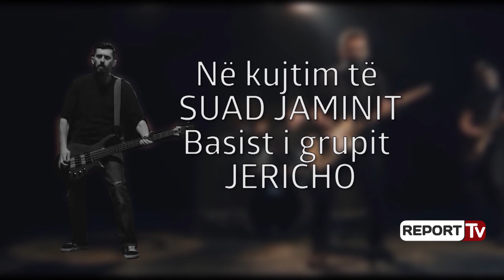Report Tv - Festa mbrëmë në Bunk'Art 1/Atmosferë magjike për adhuruesit e muzikës dhe futbollit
Ashtu siç ishte premtuar, Bunk’Music është pushtuar nga adhuruesit e muzikës dhe të futbollit mbrëmjen e kaluar. Nga salla e ish-Asamblesë në "Bunk’Art 1", grupi "All in Band" dhe këngëtarja e njohur Marsela Çibukaj ndezën skenën me ritmet e muzikës Jazz dhe Blues.

Pas zërave fantastikë dhe interpretimit live të këngëtarëve, një ekran gjigand, birra dhe barbeque ishin ato që pasuan koncertin.
Botërori Rusi 2018 u zhvendos për disa orë në oborrin e Bunk’Art 1 ku qindra të pranishëm shijuan ndeshjen dhe golat midis Argjentinës e Kroacisë

Bashkimi i të vjetrës me modernen kombinoi edhe ushqimin e mirë me "Birra Tirana". Të shkujdesur mes natyrës dhe dritave elektrizuese, të pranishmit shijuan performancën e Vitmar Bashës dhe bandës së tij.

Një moment prekës ishte ai i përkujtimit të basistit të grupit "Jericho", Suad Jamini i cili humbi jetën në mënyrë të papritur vetëm pak ditë më parë si pasojë e një ataku kardiak.

Për më shumë se 2 orë performancë live, në skenën e improvizuar në harmoni me natyrën, Vitmar Basha & Band, mbajtën publikun të elektrizuar përgjatë gjithë kohës. Dita botërore e muzikës e cila festohet në të gjithë botën pati një hapësirë të veçantë në Bunk'Art dhe u prit në mënyrë të shkëlqyer nga publiku.